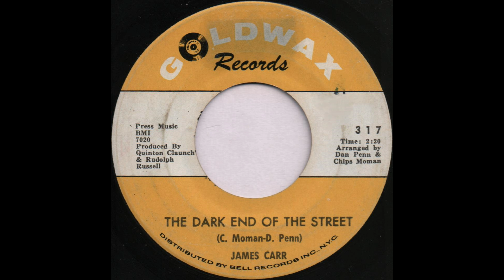THE DARK END OF THE STREET / JAMES CARR [GOLDWAX 317]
GOLDWAX 317 [7020] THE DARK END OF THE STREET (C.Moman-D.Penn)
JAMES CARR
Royal Recording Studios, Memphis, TN 1967